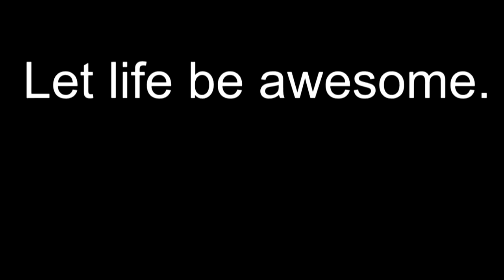"Acknowledge that You Are a Survivor!" A Happy Mind Game for positive thinking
Learn to think positive thoughts that will increase your happiness. This mindgame is designed to acknowledge that YOU ARE A SURVIVOR! Through playing this mind game you will feel happy and start thinking more positively not only during the game, but you'll be happier the rest of your life as well. :) Get yourself a happy mindset by playing this mental exercise game, it's a lot like a guided meditation, so relaxing as well.

This practice / mediation game / exercise will help you to:
- Become happier in life
- Train a positive mindset
- Get more positive thoughts
- Acknowledge your own greatness and thus
- Build self-esteem
- Increase self-worth / feeling worthy
- Feeling strong
- Grow personally
- Grow spiritually
- Love yourself
- Master happiness

Here are 4 tips from me to enjoy your meditations more:

If your mind wanders off when you try to focus, don’t get impatient, be a 100% indulgent. If you don’t achieve your meditation goals, don’t be angry with yourself, practice compassion.

– 2. No Need for Discipline
You don’t need to have some regular and rigorous practice. Why would you force yourself to meditate an hour every day? Or even that 5 minutes you’re not looking forward to? Let joy and excitement guide you towards the meditation cussion exactly when is right for you. If you keep forcing and disciplining yourself it will be much harder to get in touch with your actual desire for meditation, then if you allow yourself also to not meditation when you don’t feel like it.

If your body is not comfortable during meditation, a great idea is to start practicing asana yoga, physical yoga postures that are designed to prepare the body for long seated meditations.
You can also make use of a backrest, like sitting on your sofa with a pillow in your lower back. Or even just lie on de floor, a mat, or on your bed (at least, if that doesn’t make you fall asleep).

– 4. Try out different techniques
No need to find the ultimate technique, or stick to a certain practice. You can freely ‘shop around’, try some mindfulness, practice some zen buddhist meditation, have a go with Vipasana, see if you like Tantrik meditations, or New Age. There are sooo many different styles and techniques, find out what you like. Find out what meditation is fit for YOU.

Also, knowing the benefits of meditation, will help you to be more motivated to meditate.

According to the website The Art of Living, some of the benefits of meditation are:

- Meditation reduces stress,
- Fosters clear thinking and
- Increases our capacity for empathy and compassion.
- Anxiety decreases
- Emotional stability improves
- Creativity increases
- Happiness increases
- Intuition develops
- Gain clarity and peace of mind
- Problems become smaller
- Meditation sharpens the mind by increasing focus and expands through relaxation
- A sharp mind without expansion causes tension, anger and frustration
- An expanded consciousness without sharpness can lead to lack of action/progress
- The balance of a sharp mind and an expanded consciousness brings perfection

And on a physical level, meditation:

- Lowers the levels of blood lactate, reducing anxiety attacks
- Decreases tension-related pain, such as, tension headaches, ulcers, insomnia, muscle and joint problems
- Increases serotonin production that improves mood and behavior
- Increases the energy level, as you gain an inner source of energy

x Arial